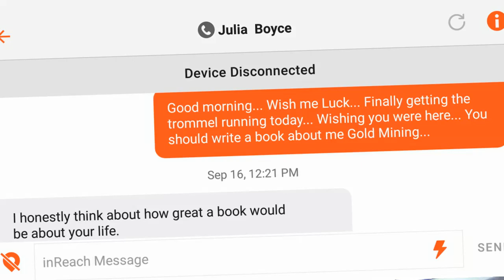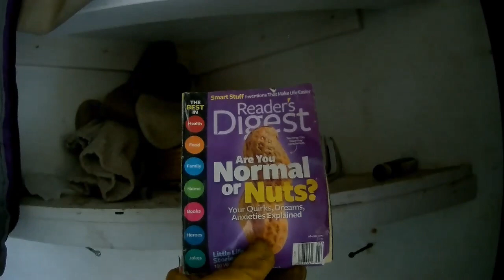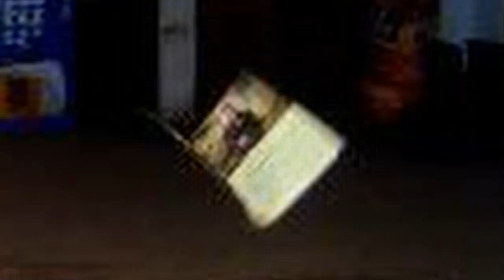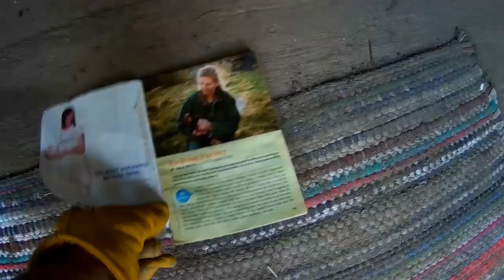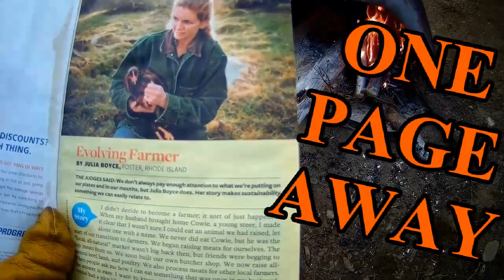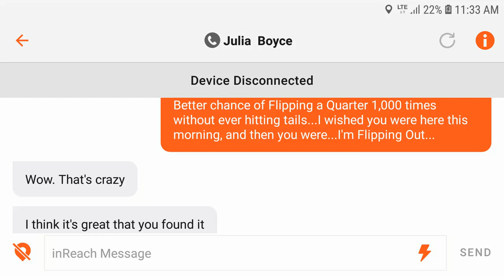UN-EXPLAINABLE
An Unexplainable true story of a friends published short story hard copy found  thousands of miles from where it began...